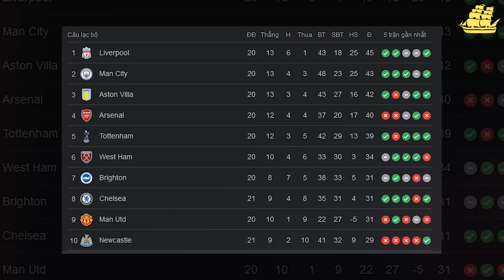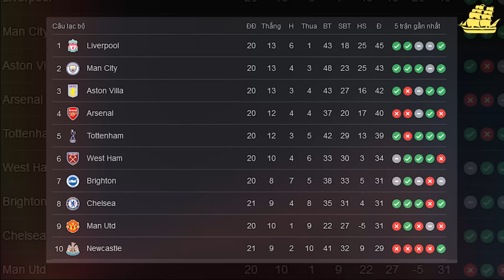CẢM HỨNG DE BRUYNE GIÚP MAN CITY NGƯỢC DÒNG HẠ NEWCASTLE - PEP NGẢ MŨ THÁN PHỤC KDB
Theo dõi Man City Homies!